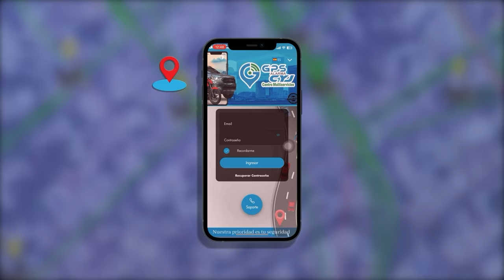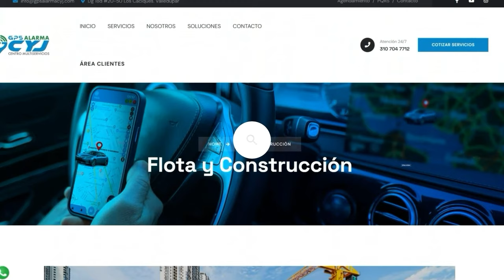ASESINAN A TENDERO EN UN ROBO EN EL PESCAÍTO